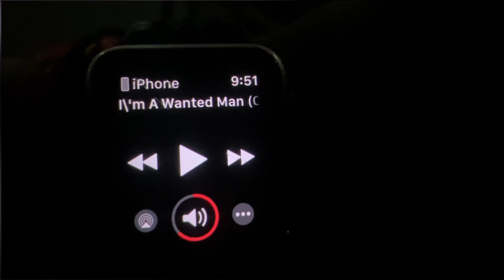Bhai ka birthday 🥳 celebrate kar hi liya late hoke bi | Vlog 13 | Daily updown from Meerut to Noida